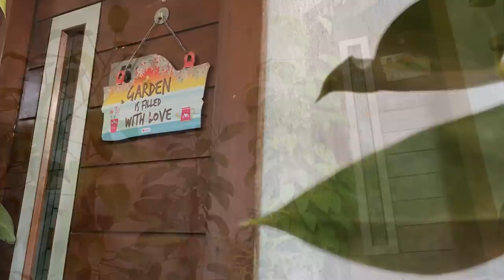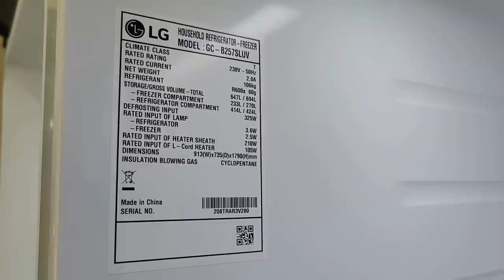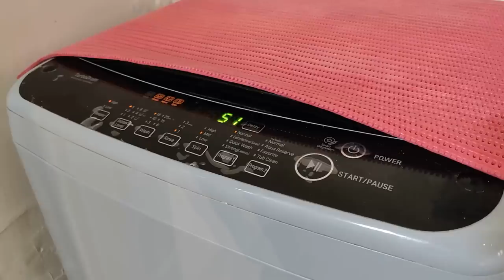Vlog#16 || 😀Busy Day Routine ||💁 Fridge Organization || May 13, 2023#home#vlog#tamil#FridgeTour#love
Hi Dears😊

Instagram Home seasoned with love